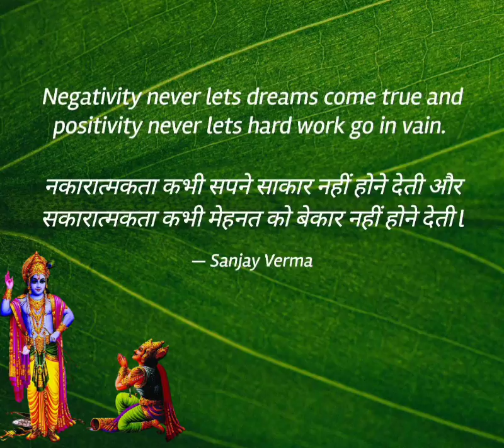MOTIVATIONAL FUNDA - 200